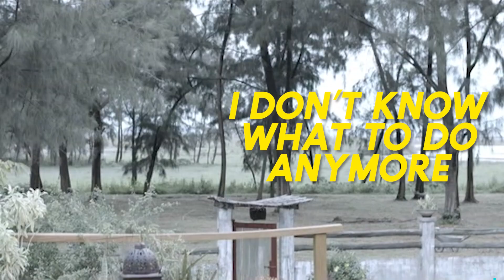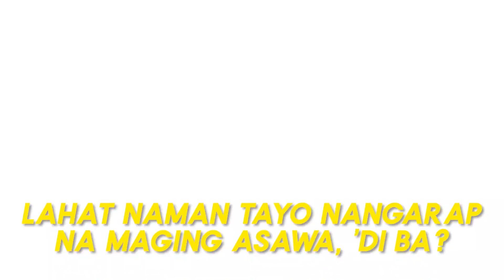Iza Calzado lines that scream GIRL BOSS attitude | One-Liner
Whether Iza Calzado is raging with anger, or on her knees because she’s hurt, she will always stand up loud and proud and rally the rest of the gang with her. How to be her, right? Watch Iza’s iconic lines in this video.